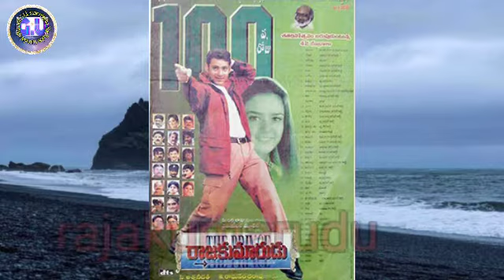Mahesh Babu all movie list 1999 2021। South film Actor Super star Mahesh Babu all movie list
Mahesh Babu all movie list 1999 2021 it’s is great vedio.